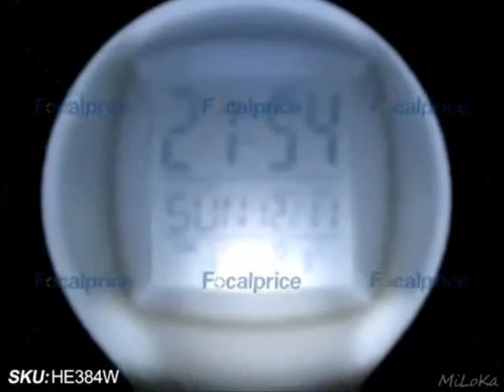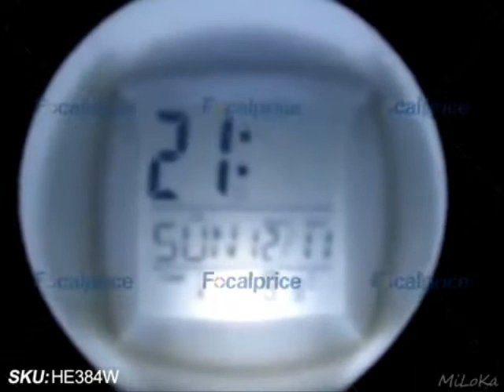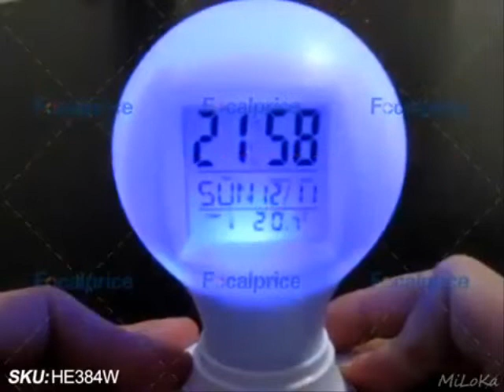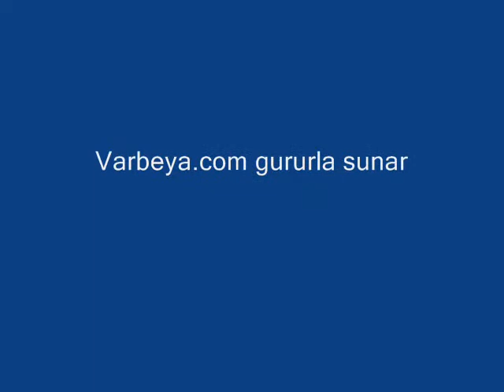Ampül Şeklinde Masa Saati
Günümüzde dekorasyon çok önemli bir hale gelmiştir. Bu dekorasyonun içine teknoloji girince çok daha güzel işler çıkmaktadır.